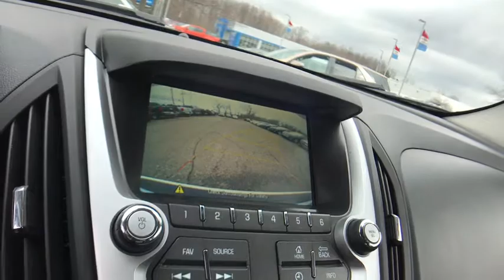2017 Chevrolet Equinox Lake Orion, Rochester, Oxford, Auburn Hills, Clarkston, MI P11911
Summit White U 2017 Chevrolet Equinox available in Lake Orion, Michigan at Wally Edgar Chevrolet. Servicing the Rochester, Oxford, Auburn Hills, Clarkston, MI area.